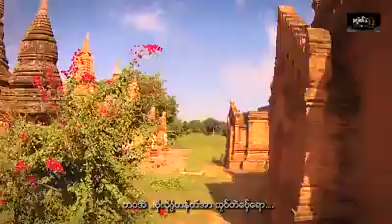ဓနက္ဆာန္ေဗွ္ ဒေယွ္ / နကၝဏ္E ( New Mon Music ) ဒြက္မန္တဿိ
ခ်ဴ / ဍဳင္ၐိုပ္ဍာဲ
အခိုက္ / ၾသန္ဆာဲ
ဒေယွ္ / နက္သဏ္E
ထၞး႐ုပ္ / ဇဲမာန္ - နကၝဏ္E - Baby

ဒြက္မန္ပုိယ္သုီဖအုိတ္ ခုိဟ္ပေရံဟြံရုဲ ဆက္ပတုိန္ကုႝလဿဳိန္ေရာင္အဵ။
မိမကေလာေကာေဒံပုိယ္ေကာန္ဂကူမန္တအ္သုီဖအုိတ္ဂွ္၊
ဒြက္မန္ မန္ရကၜင္ မန္ရဒုင္စသုိင္ မန္ရမိပ္ကုႝဒြက္မန္ မန္ကုႝျဇဟတ္အုိတ္ညိမန္၊
ညးမကုႝမံင္ျဇဟတ္ ပႜဲကုႝyoutube မာံမန္ရတ္ ကြာန္ဝါကုန္ တအ္သုီဖၟဳိတ္ဂွ္ တင္ဏာင္ဂုဏ္ဗြဲေတဿင္ရအဵ။

ရုဲစွ္ကၜင္ေကတ္မာန္ဖအုိတ္ေရာင္အဵ တင္ဂုဏ္ရအဵ